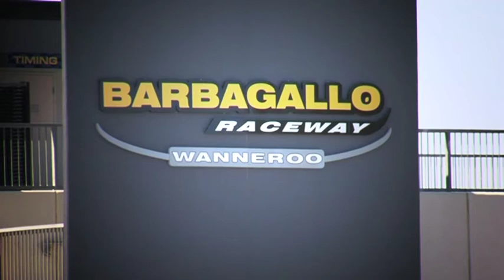ZoomTV on 7mate S05E013 Celebrity Hitchhiker Lee Holdsworth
Our Celebrity Hitchhiker is none other than V8 Supercar veteran Lee Holdsworth, who is in Perth for the latest round of the series. Lee got to head out onto the Swan River in a jet boat with some of his rivals and Aaron managed to steal him away for a few minutes chat about his racing career.